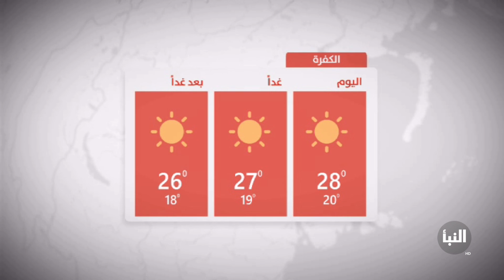سحب رعدية تغطي سماء غرب ليبيا .. المزيد في